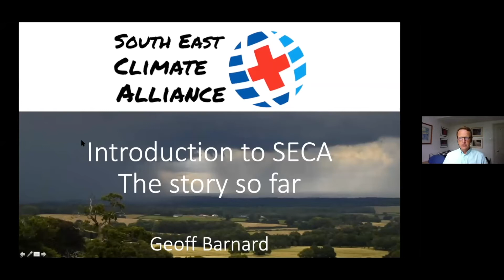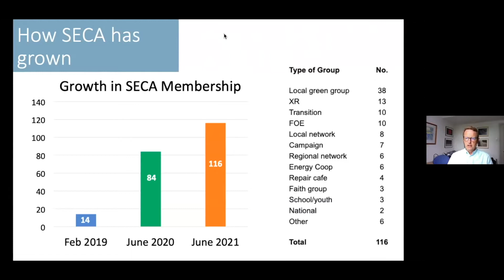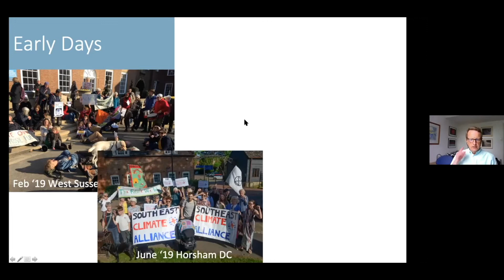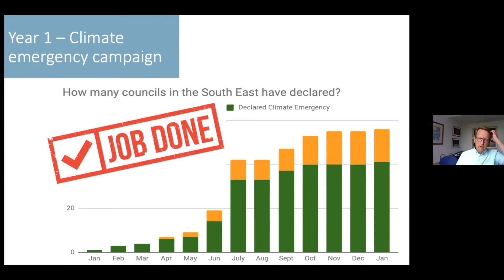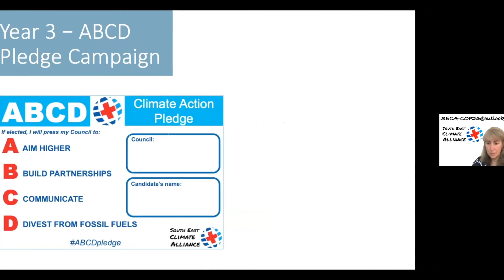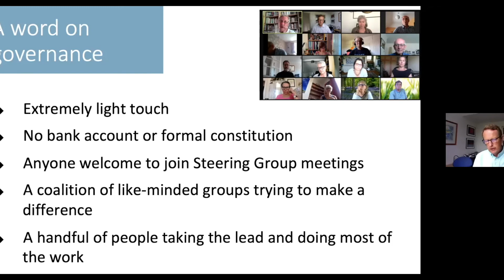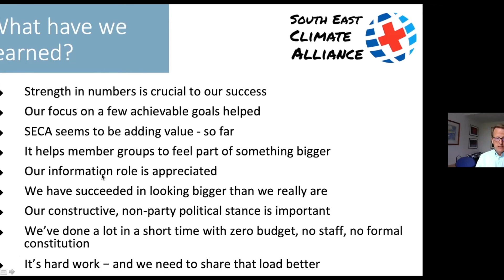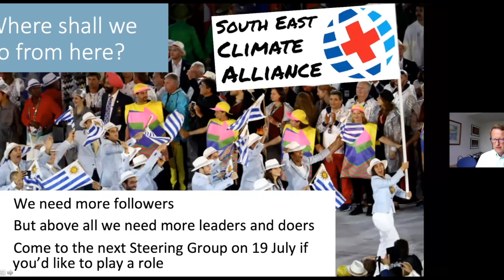2021 SECA Event #3: Intro to SECA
Geoff Barnard